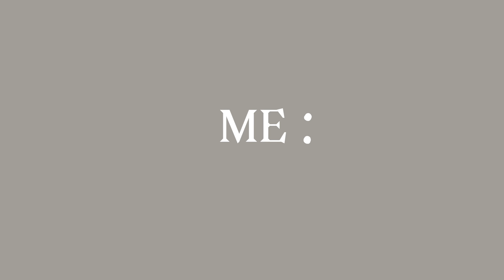My Sister And I Compare Short Aphmau Animations.// Part 2 Soon (sorry for no sound)